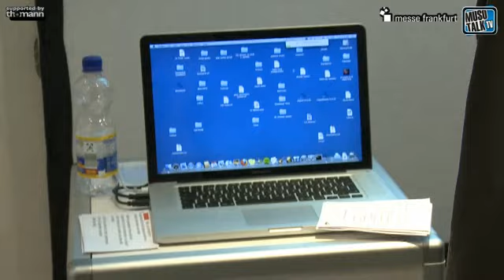Musikmesse 2010: Eigenlabs Eigenharp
Tom Wendt bekommt von Finley und Marc von Eigenlabs die Eigenharp Modelle Alpha und Tau vorgeführt. Als drittes Instrument im Sortiment von Eigenlabs gibt es noch die Pico. Anstatt Saiten sind bei den Instrumenten je Bund 6 Knöpfe installiert, die je nach Art der Berührung unterschiedlich reagieren. Außerdem gibt es Percussion Keys, eine Atempfeife und je nach Modell weitere/unterschiedliche Ausstattungsmerkmale.

Ein integrierter Step Sequencer kann z.B. zum Arrangieren von Drums genutzt werden. Aber auch für andere Soundaufgaben wie Flächen dürfte er sich gut eignen. Die Pico ist mit einem empfohlenen Verkaufspreis von 399,- Pfund das günstigste Eigenharp Instrument. Die Tau reiht sicht mit 1899,- Pfund in das mittlere Segment ein, die Alpha ist mit 3995,- Pfund empfohlenem Verkaufspreis das Top Modell der Reihe.

Die Eigenharp Modelle Alpha und Pico sind bereits erhältlich, die Tau wird ab dem 10. Mai 2010 ausgeliefert. Weitere Details zu den Instrumenten findet ihr auf der Website des Herstellers.